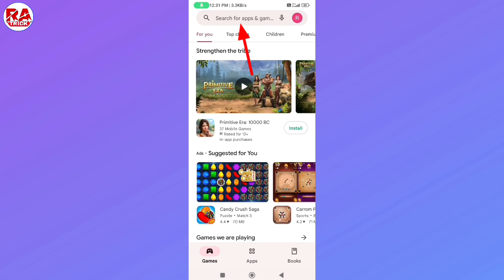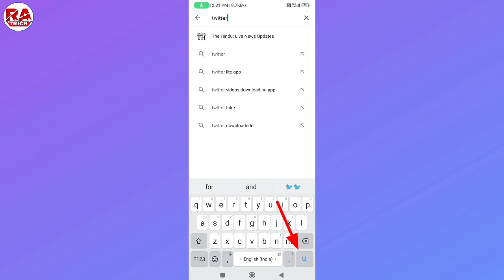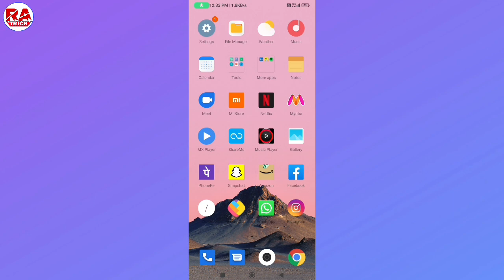Twitter App Open Nahi Ho Raha Hai !! Twitter App Not Opening !! Twitter App Not Working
friends,
Dosto aaj ke is video me ham sikhne wale hai ki,YouTube dark mode kaise hataye, Twitter app open nahi ho raha hai, Twitter app not opening problem fix

Cover topic...
(01) Twitter open nahi ho raha hai
(02) Twitter app open nahi ho raha hai
(03) Twitter app not opening
(04) Twitter auto back problem
(05) Twitter app open kyu nahi ho raha hai
(12) Mera Twitter app open nahi ho raha hai
(13) Twitter not open problem
(14) How to solve Twitter not opening
(15) Whay Twitter is not working